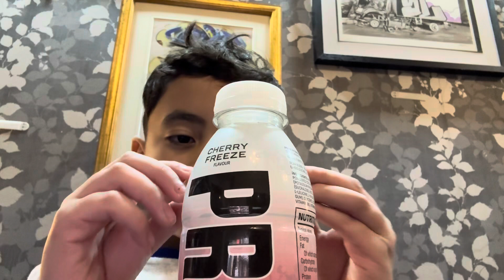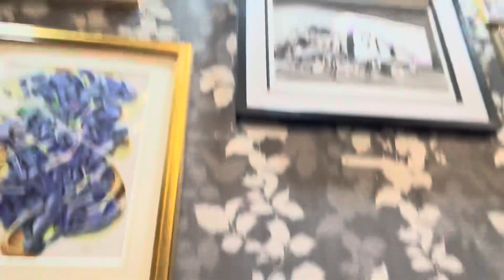Testing the new flavour of prime!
We got prime boys!